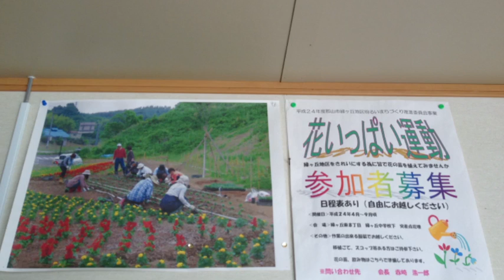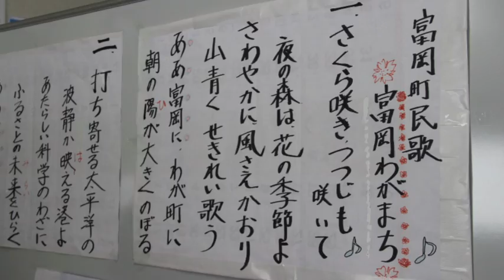the observer記者の仮設訪問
「こんな仮設は初めてだ」と感激していたのは、the observer記者アビゲイル・ハワースさんと、英国人写真家レヒシュタイナー・エリックさん。前日に福島県入りした２人は、富岡町の人が避難生活する郡山市の緑ヶ丘仮設住宅を訪れた。

ここの住民は近くの緑ヶ丘団地との交流が盛んだ。仮設自治会長の北崎一六さんによると、幼稚園や学校とも触れ合いがあるそうだ。高齢者が多いというこの仮設は建設が決まっていた緑ヶ丘二小の予定地だったために土地は市の管轄。集会所前の公衆電話はすぐに設けられたが、郵便ポストは市の土地という理由から許認可が複雑。自動販売機の設置には半年ほどかかったそうだ。

住宅内を巡回する北崎さんを見て2人は「自治会長が全体を把握しているから、仮設がまとまっている」と感想を述べた。会長が富岡町の歌を唄った際には、故郷を誇りに思う気持ちが言葉を超えて伝わり、記者は被災地取材で初めて涙を流したと言う。談話室では女性たちの「ちぎり絵教室」が行われていた。

緑ヶ丘地区放射線対策委員長の新妻久雄さんが、地区の環境放射線量マップを見せてくれた。周辺は市内でも線量が比較的低い地域だが、地上1mのほか幼児にも配慮して50cmの地点も測定する。年間1mSv以下を目標とすると0.23μSv/h以上の区域が除染対象となるが、1年前には9カ所あった対象地が24年12月には全て見られなくなった。

こうした経緯もあってか、仮設では3人の赤ちゃんが誕生した。結婚して県外で生活していた妊婦が、仮設にいる母親のもとに里帰りして出産した例もあるという。何かと暗い話が先行する福島だが、海外にも正しく明るい話題が提供出来たのではないだろうか。